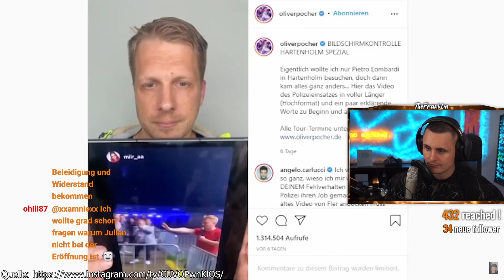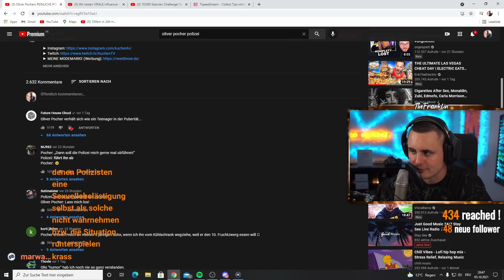OLIVER POCHER denkt er WÄRE WAS BESSERES 😂🤬🚔 *Gesetze gelten nicht für ihn* I The Franklin Reaktion